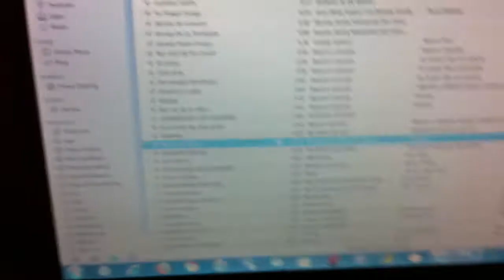Apple Headphones Messed up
NEED SOME NEW ONES